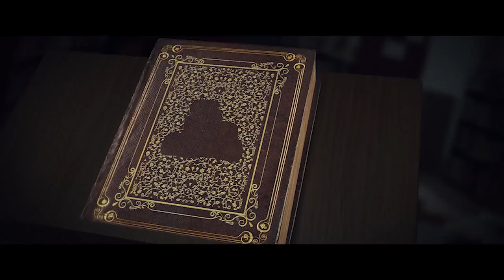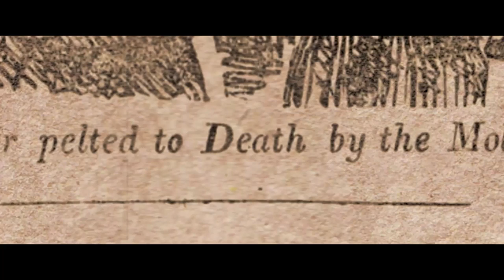A BRIEF HISTORY OF PUBLIC SHAMING (excerpt from 15 Minutes of Shame)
Clip from my new doc 15 Minutes of Shame. To see the whole thing go to HBO Max or use this